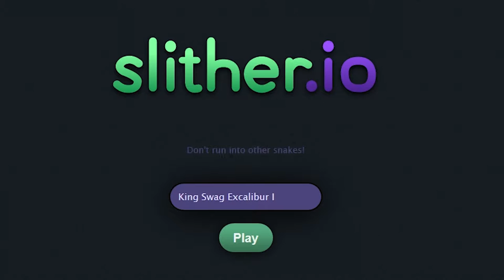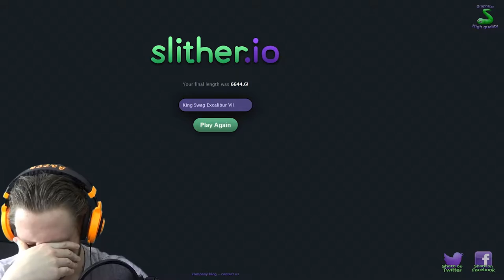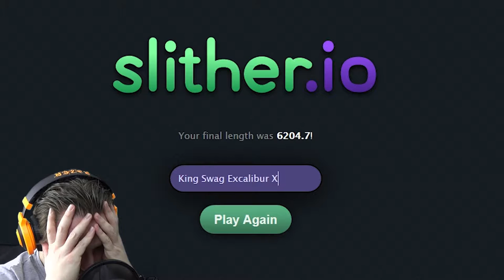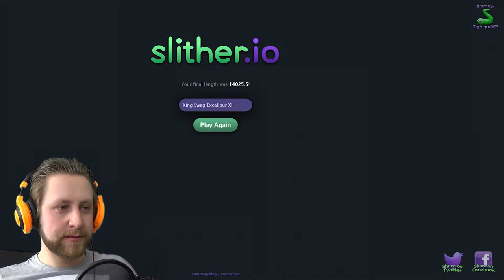STORMING THE LEADERBOARD | Slitherio | #2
Getting somewhere in Slither.io? This is how you do it!